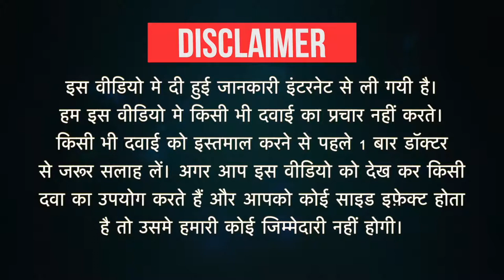Intimacy Plus 2 Tablet Uses in Hindi | Side Effects | Dose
Intimacy Plus 2 Tablet Uses in Hindi | Side Effects | Dosage